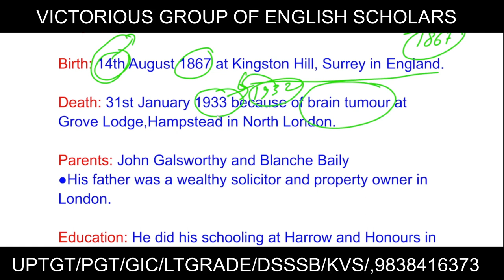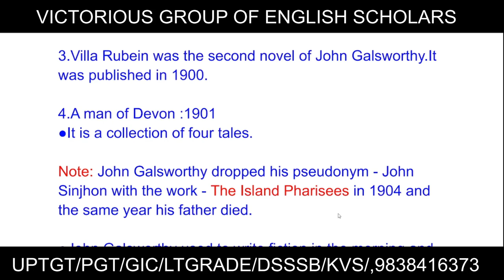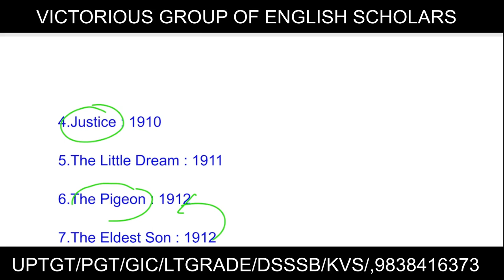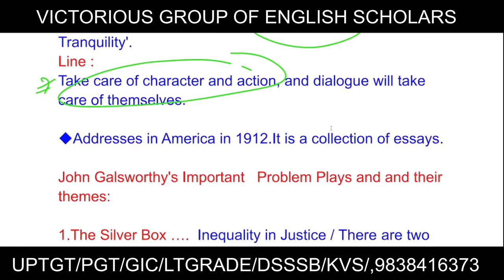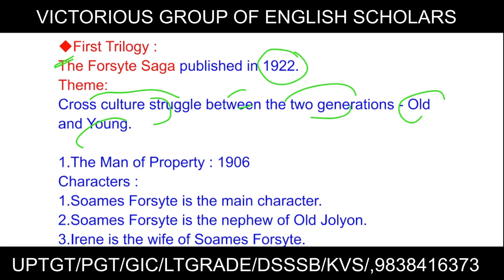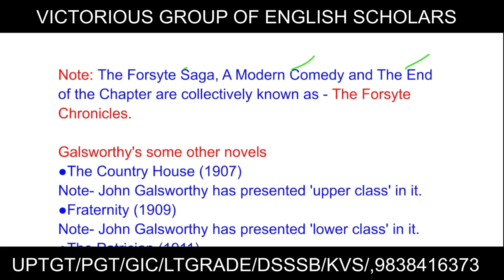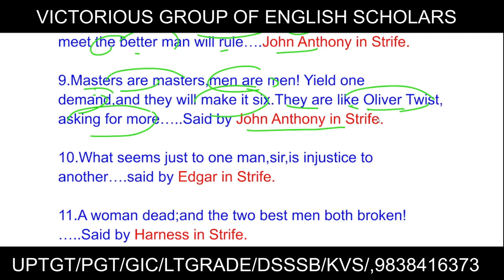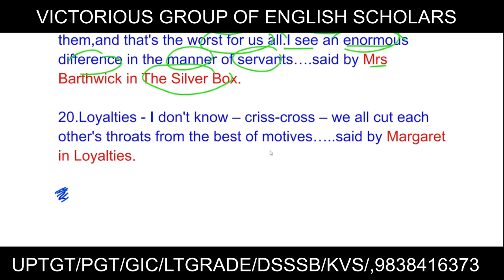MASTER VIDEO ON JOHN GALSWORTHY FOR UP TGT,PGT,GIC,LTGRADE KVS,NVS EXAMAS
MASTER VIDEO ON JOHN GALSWORTHY FOR UP TGT,PGT,GIC,LTGRADE  KVS,NVS EXAMAS/UP TGT PGT English Exams/Victorious group of English scholars/